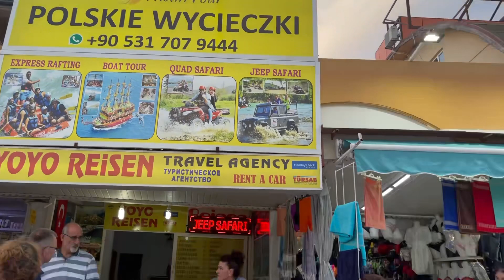Seashell Evrenseki Manavgat Shopping Türkiye. Türkei einkaufen günstig .Liebe Leute kennen lernen.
Arkadaşlar bu videomda sizlere Türkiye’den çekimler hazırladım bakın Seashell Evrenseki Manavgat Shopping Türkiye. Türkei einkaufen günstig .Liebe Leute kennen lernen.

Kapıkule Türkiye giriş gümrük kontrol

Hoteller:
Türkiye
Sultan Otel
Çavuşbey.Talat Paşa Cad. No.204
22000 Edirne

Hırvatistan'da
HOTEL Restaurant Calypso
Hojnikova 43 10250 Lucko Hrvatski Leskovac

Macaristan'da
FAMILY Hotel
Balástya, Őszeszék tanya 198, 6764 Ungarn

Sırbistan'da
BOSBORUS Hotel
Žitkovački put BB, Aleksinac 18220, Serbien

BAYBURT Tesisleri
Feketić 24323, Serbien